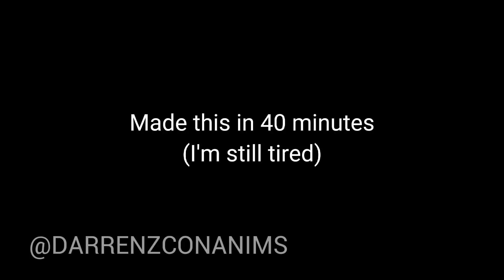za Laser goes wrrrrrreyqhdvkedvwpgrekrlajaj169504420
Im gonna scream if this video blews up wth